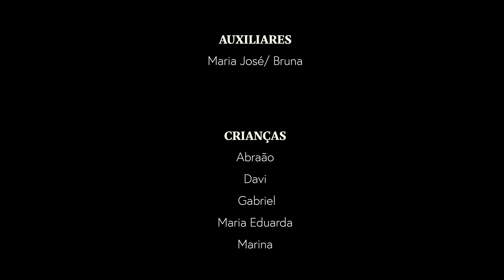Ministério de Música IEBV Juniores | Escaleta - Tu Ès Santo (cover)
Realização: Ministério de Música IEBV e Ministério de Comunicação IEBV.